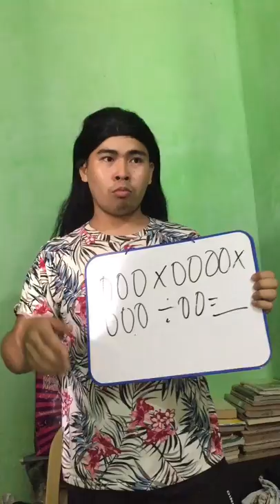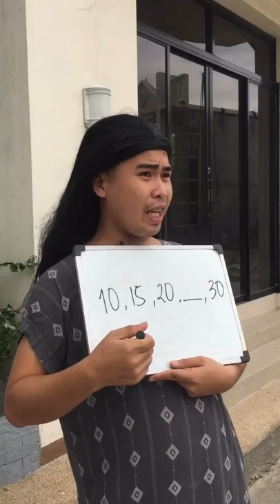Fernan and Ferlin Episode 91